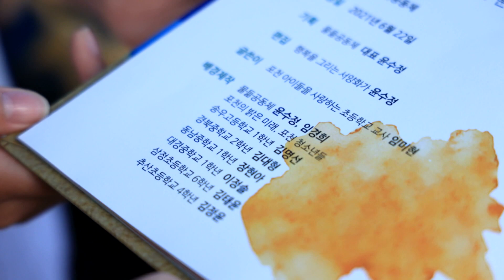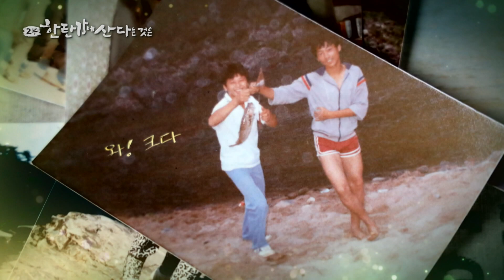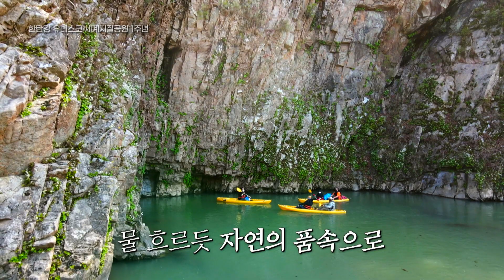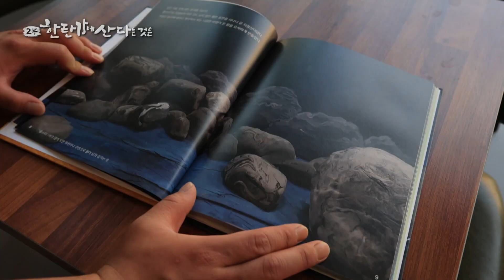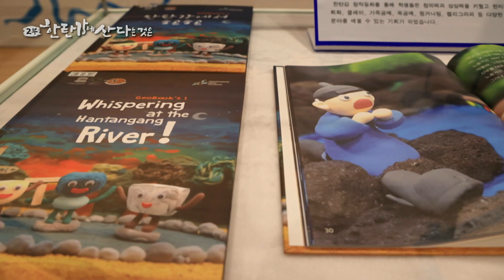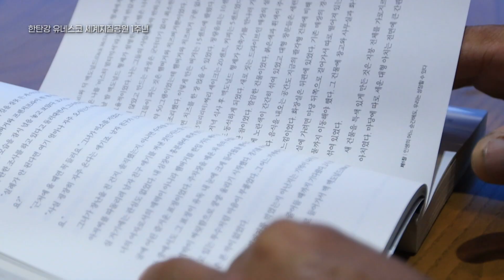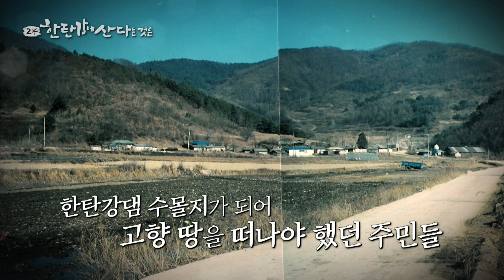흘러가는 강을 닮은 사람들의 이야기[한탄강 유네스코 세계지질공원 1주년 /스페셜 다큐멘터리 한탄강에 산다는 것은.2부/YTN사이언스]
한탄강에 기대에 살아온 사람들은 자연을 거스르지 않습니다.
아름다운 자연을 선물로 받았듯 선물같은 하루를 나누죠
기쁠때나 슬플때나 함께어울려 흘러가는 강을 닮은 사람들이 살고 있습니다.